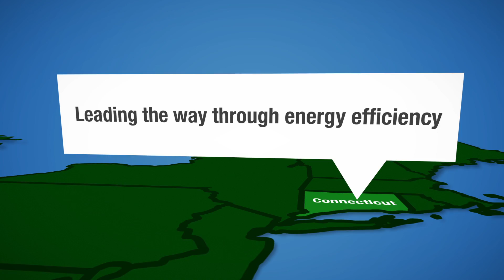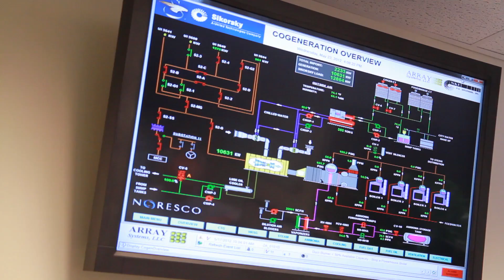Sikorsky Aircraft 2012 Northeast Business Leader for Energy Efficiency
Best known for its world-famous BLACK HAWK helicopter, Sikorsky Aircraft supplies airplanes and helicopters to all five branches of the U.S. Armed Services, and sells to commercial and government clients in 40 other countries, as well.

It is an energy-intensive business. But through a comprehensive company-wide approach to efficiency, Sikorsky has found ways to save over 71,000 megawatt hours of electricity a year. And what's good for the environment is good for the bottom line: Sikorsky is saving nearly $8 million annually in energy costs.